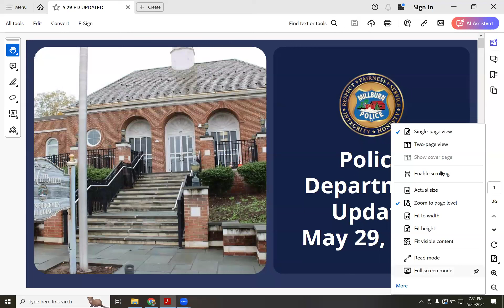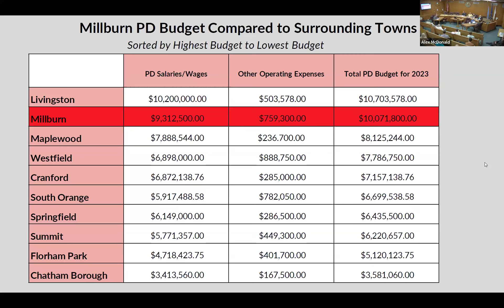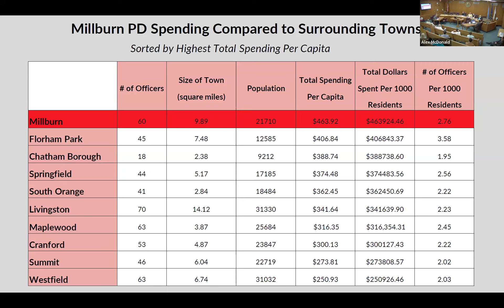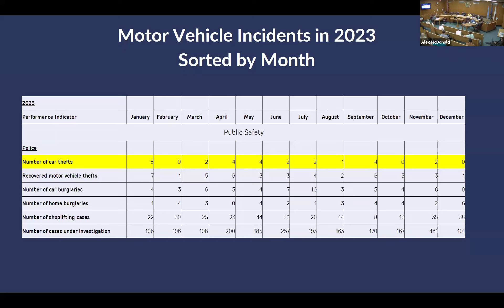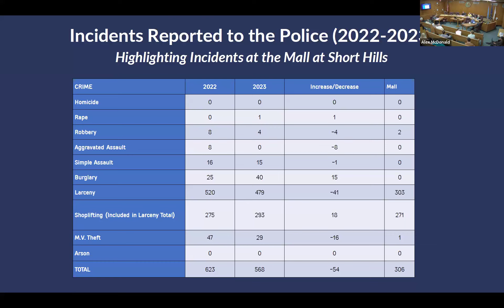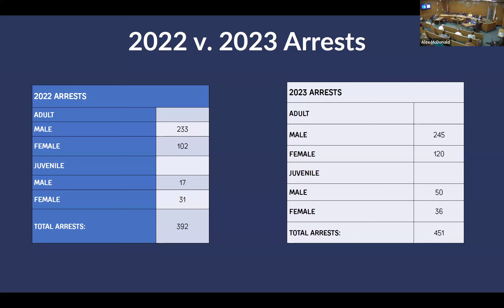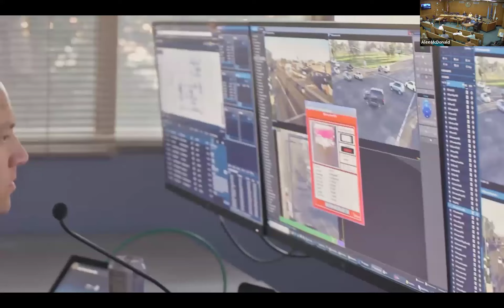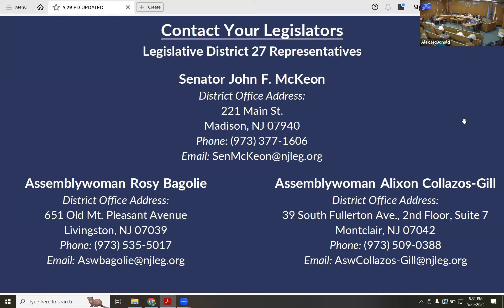Public Safety Information Session May 29, 2024